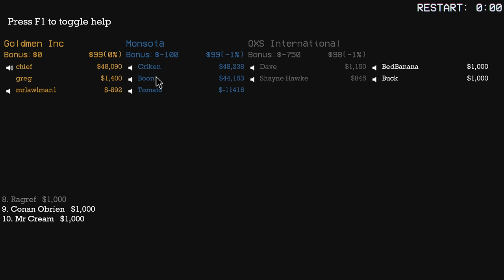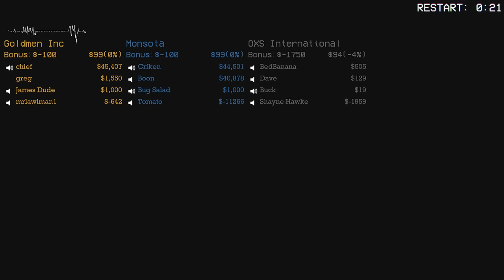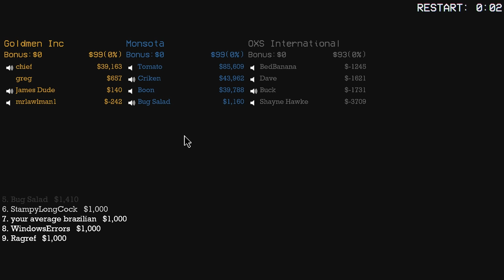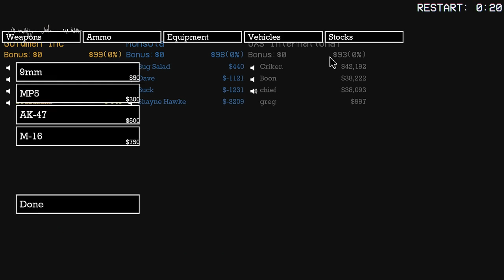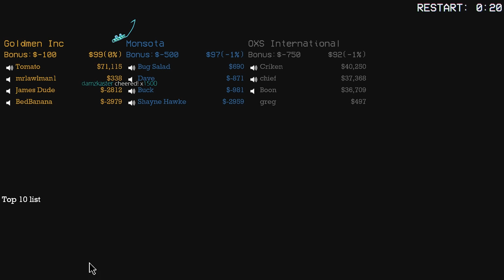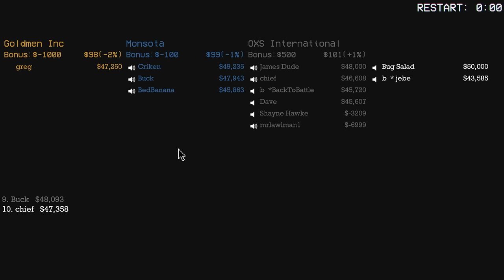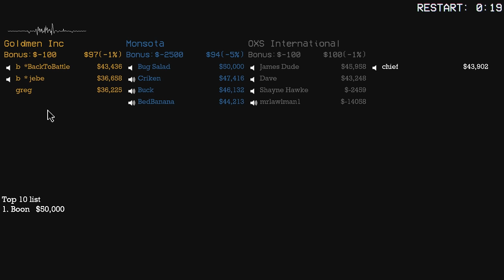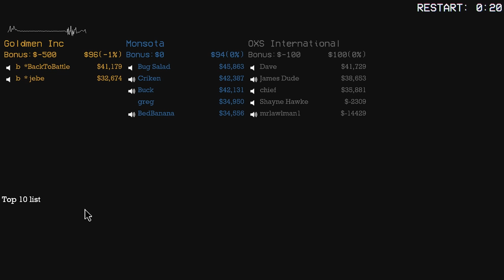Jerma Streams - Sub Rosa [with Criken and friends]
Jerma archived Sub Rosa (The original title of this stream was "Get the Briefcase?", and was originally streamed/recorded on April 11th, 2018)
This video is part of a larger stream that went 1. Sub Rosa [with Criken and friends], 2. SCP: Secret Laboratoy [with Criken and friends]